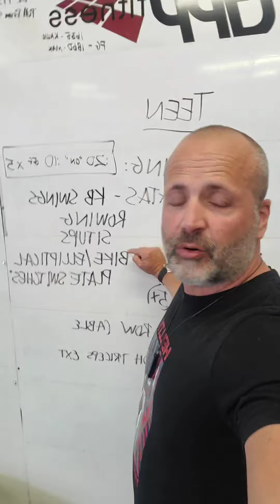A short list for training youth.